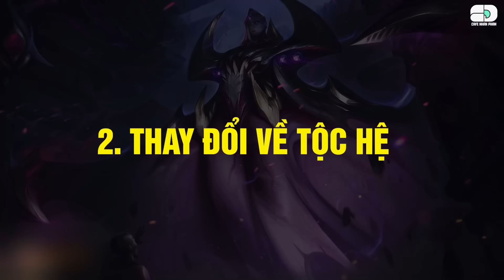CẬP NHẬT ĐTCL 13.11: KẾT THÚC MÙA 8.5 THẬT HÀO NHOÁNG VỚI URGOT VỆ BINH TINH TÚ!!!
ĐẤU TRƯỜNG CHÂN LÝ (DTCL TFT)